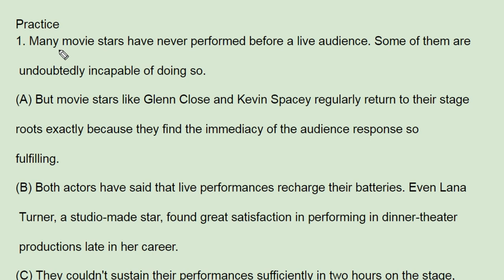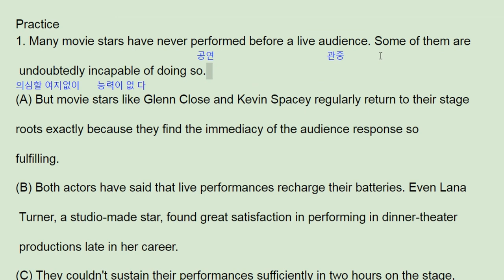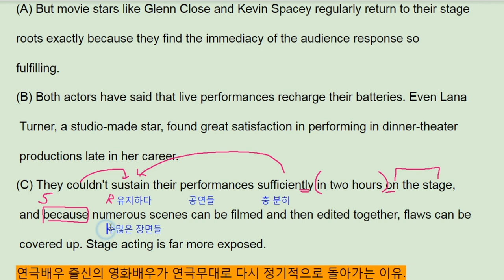EBS 올림포스 영어독해2 15강 3번 - 번개콩